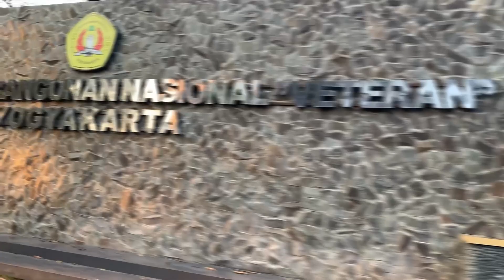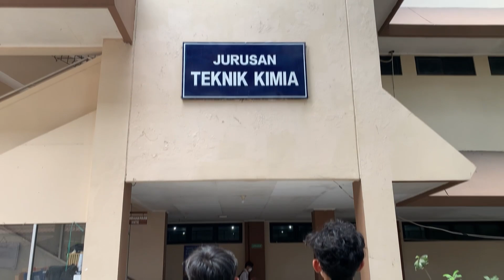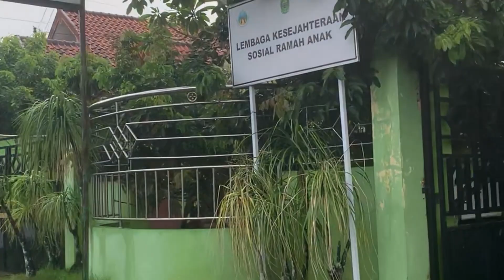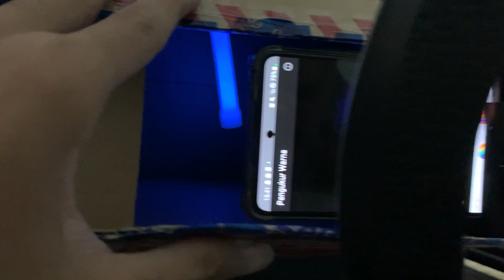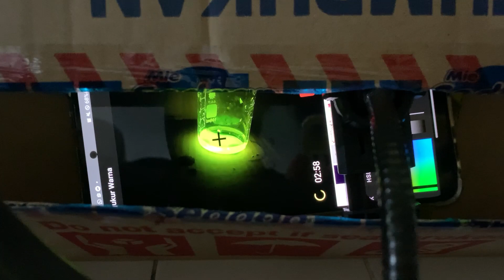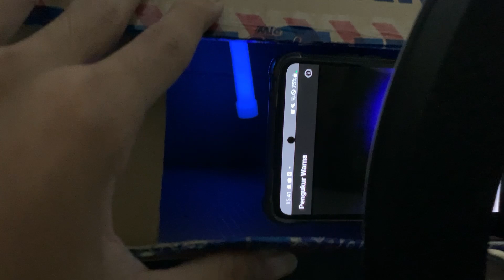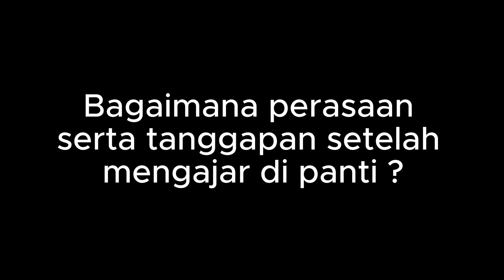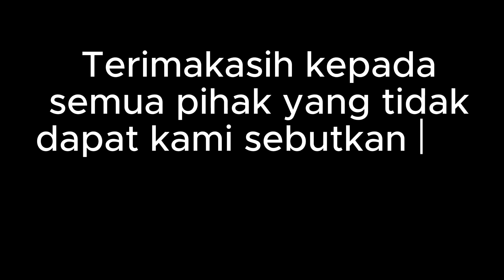Demonstration of Chemistry with Chemiluminescence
There are still many students who feel chemistry is difficult because of its abstract concepts and teaching methods that are too rigid in class. So the need for hands-on activities for chemistry itself to make students like one of these science subjects. Chemistry demonstration is one of the methods that is supported by the help of glowsticks in chemiluminescence reactions with its own visual appeal that can attract people to recognize chemistry. Glowsticks here are demonstrated to children aged 9-13 to make them familiar with chemistry but previously tested experimentally using the L*a*b* values method and processed further to get the values of Ca,b, hue, and ∆E values and made the reaction kinetics using zero-order kinetics. From the results obtained, the total color change (∆E) value reaches 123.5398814 with the reference standard is dark conditions. And k0 at L*, a*, and b* values are 268.16; -188.25; 274.42, respectively. A survey of respondents on a scale of 1-10 was also conducted where the data obtained was a survey of their satisfaction with this learning method with a mean of 9.3. However, there is still a need for further development of this method to produce maximum learning output.

Students:
Arya Pradhana
Ernest Prayoga Sumartadi
Nuno Vansa Adiaksa

#16/92 - Top 2% Scientist in the World: Single Year Impact 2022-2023